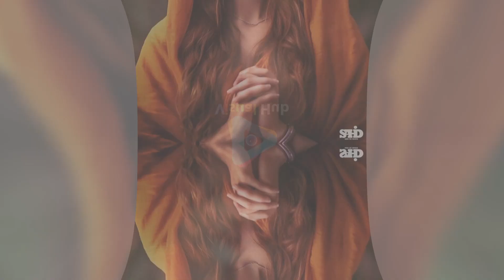సీత గురించి తెలియని 12 పురాణ వాస్తవాలు.!!! Episode 3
సీత
గురించి
తెలియని
12 పురాణ
వాస్తవాలు.!!!